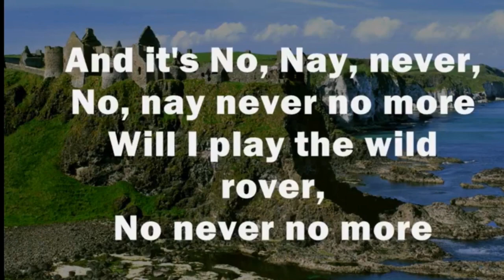Dublin 2018 - “střízlivé nás nedostanou!”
Výlet září 2018 s kamarády